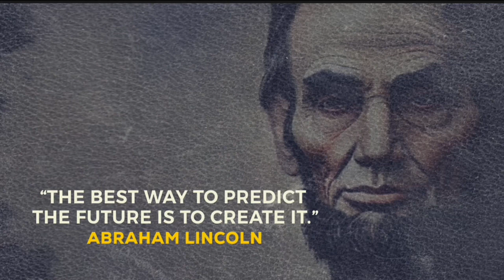Award Recognition | How Does It Help The Present Day Youth For A Better Future